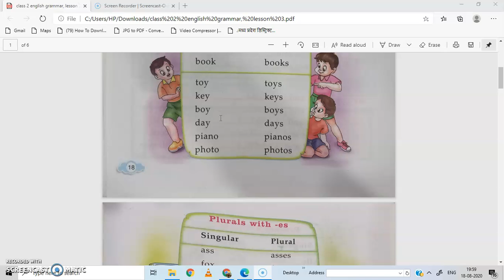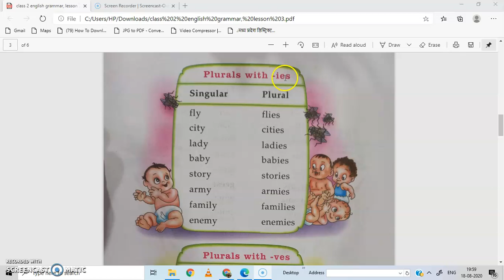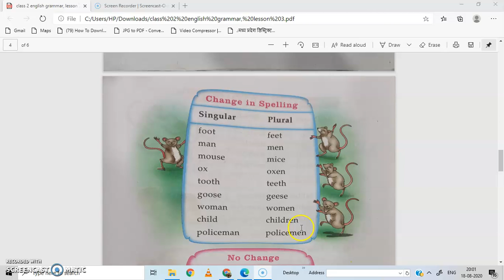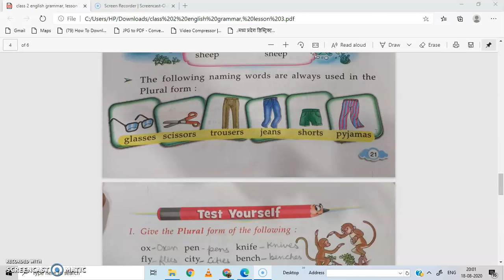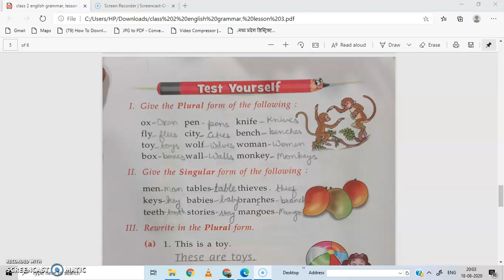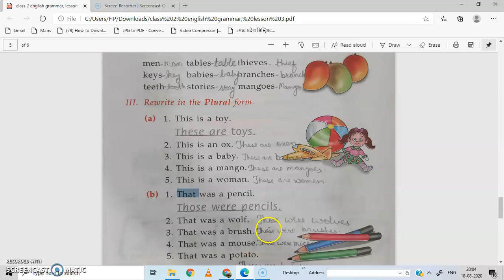class 2 english grammar, lesson 3 , part 2